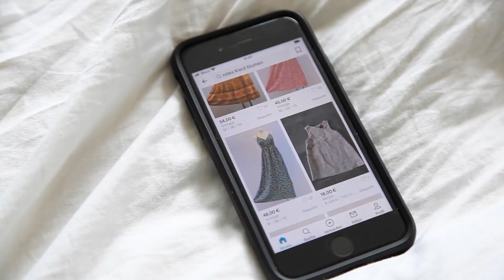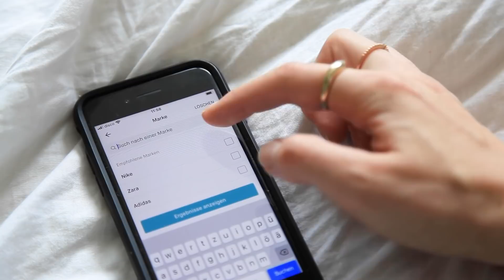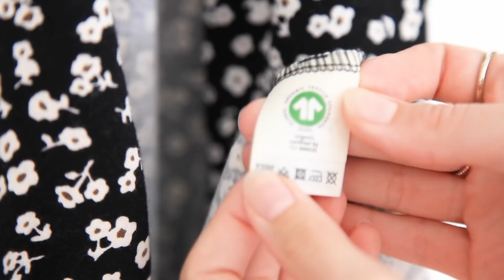ONLINE THRIFT GUIDE | Tipps für Vinted & Co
Meine persönlichen Tipps, wie ihr erfolgreich online Second Hand Kleidung shoppt!

T-Shirt beige (XS)*

INHALT
00:00 Intro
01:17 Was
04:07 Größe
06:02 Material
07:20 Qualität
08:38 Wo
10:02 DANKE
11:17 Outro

Wenn euch das Video gefällt, lasst mir einen LIKE, KOMMENTAR oder ein ABO da!

Maren